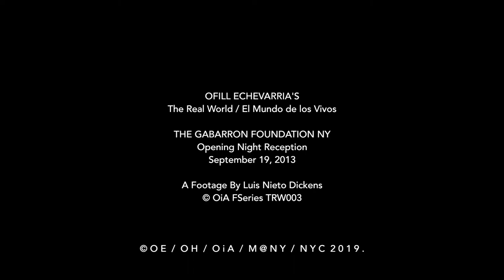Ofill Echevarria - Footage Series TRW NY 003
Ofill Echevarria - Footage Series - The Real World New York 003

A Footage By Luis Nieto Dickens
© OiA FSeries TRWNY003

© O E  /  O H  /  O i A  /  M @ N Y  /  N Y C  2 0 1 9 .